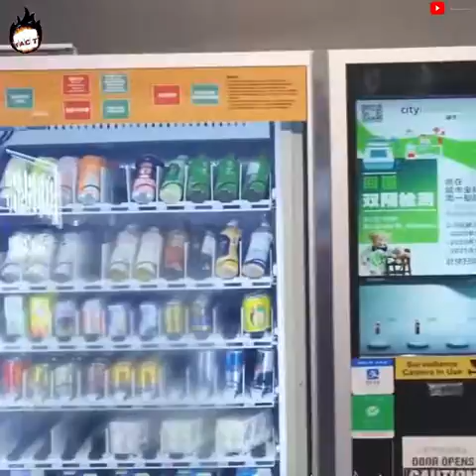10 amazing facts you would love to know about Japan.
10 amazing facts you would love to know about Japan.